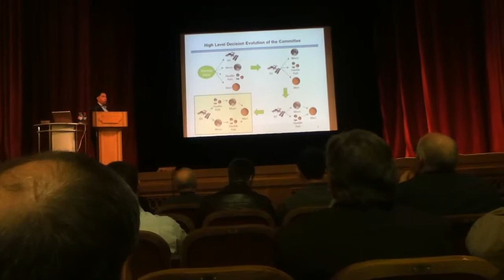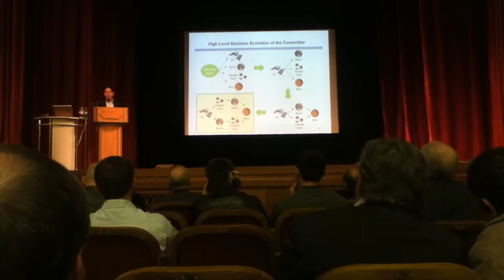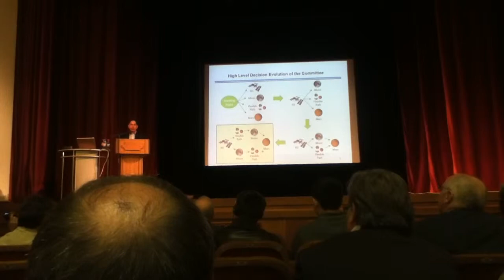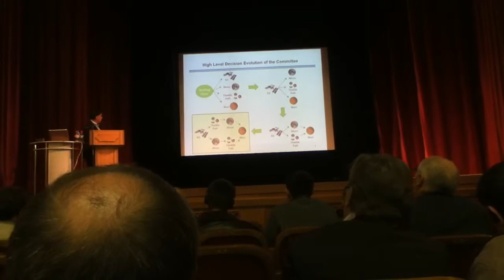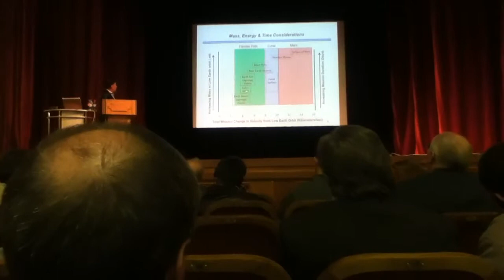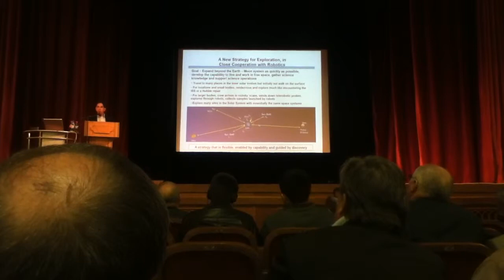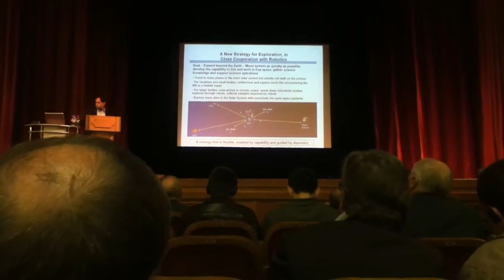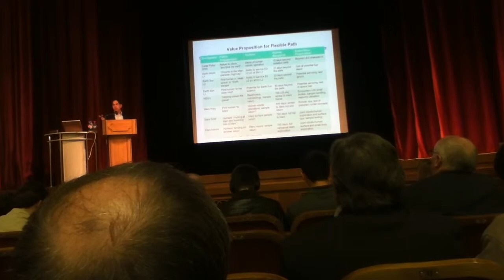Edward F. Crawley at MSU (part 2)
05/14/2012 Moscow, Russia. Edward F. Crawley, Professor of Aeronautics and Astronautics and of Engineering Systems at MIT, co-chair of NASA Exploration Technology Development Program Review Committee, the Director of the Gordon Leadership Program at MIT, President of Skolkovo Institute of Science and Technology, visited Lomonosov Moscow State University and gave a lecture. Subject: 'Review of Human Space Flight Commitee. Rationale and Retrospective.'